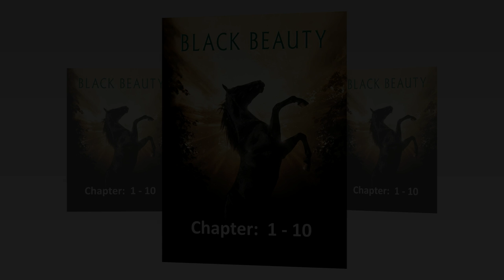Learn English Through Story ★ Subtitles: Black Beauty_ Chapter 1- 10 ( Easy Level )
Black Beauty _ by Anna Sewell_ Chapter 1-10
Here is the one of the many way to improve your listening skill in English.
Have fun !